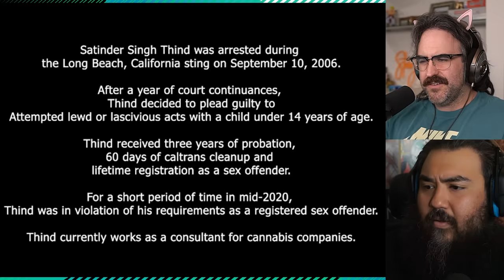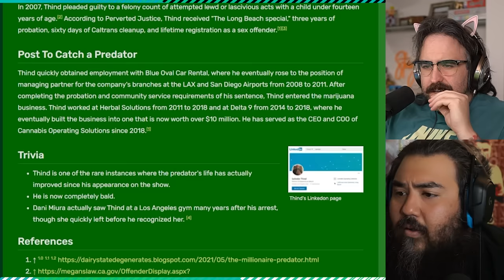The Man Bun Predator Can't Wait To See Himself On TV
TCAP with Chris Hansen catches the Man Bun predator who asks for Chris's number so he can see himself on TV